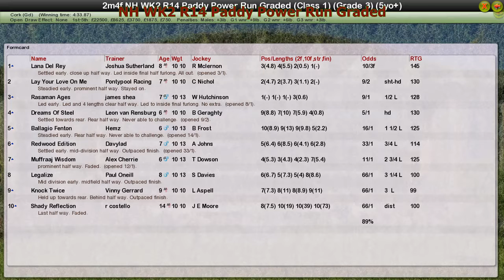NH WK2 R14 Paddy Power Run Graded